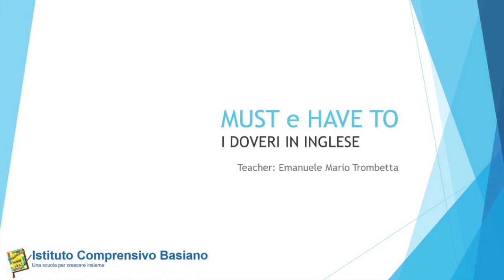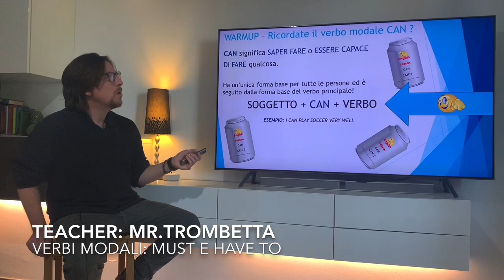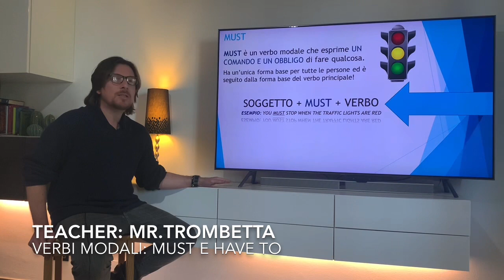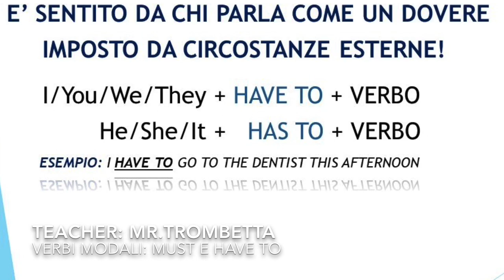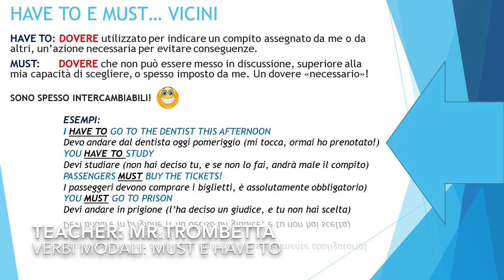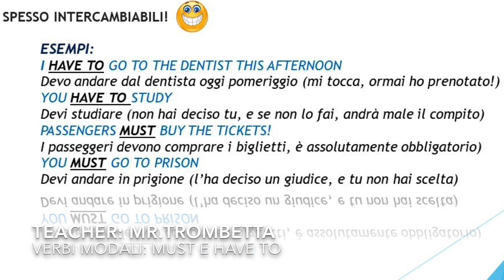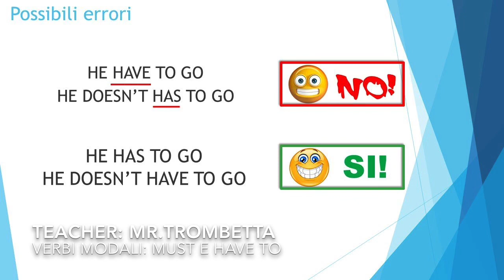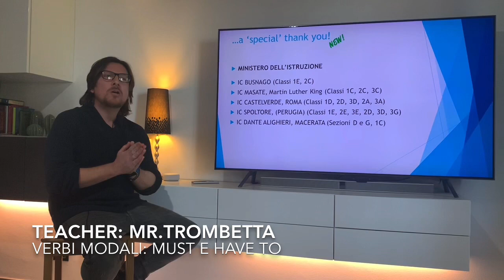English Lesson CLASSI SECONDE E TERZE: I verbi modali MUST e HAVE TO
Videolezione sui verbi modali MUST e HAVE TO: Enjoy! :-)

Info & Contacts:

Channel: EmaVideoWorks
Name:     Mr. Emanuele Mario Trombetta
Camera: iPhone
Editing:   iMovie